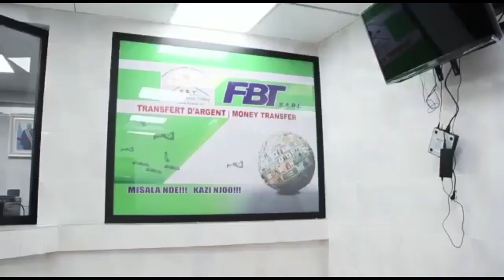🔴BOTALA MUANA YA EX MUSICIEN YA KOFFI DEO BRONDO,RIGO LORENZO COACH YA SPORT APESI BA POSITION SOMO